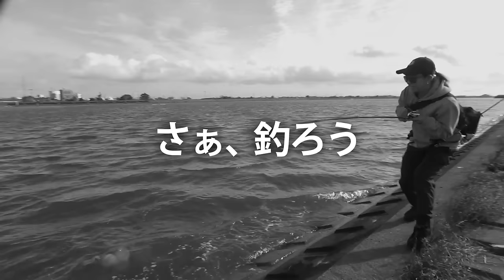【秘境？】ガイドに連れて行かれた野池が高級魚達のパラダイスだった。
【.ICKcup 5th】
おかげさまで第５回目を開催できる運びとなりました！
今回も、レンタルボート・おかっぱり同時開催🔥
総参加者数３００人越え！！皆様今回もお待ちしております！！😳✨
場所：新利根川
エントリー開始：１１月１０日（金）１２：００〜
レンタルボート予約：１１月１０日（金）１２：００〜